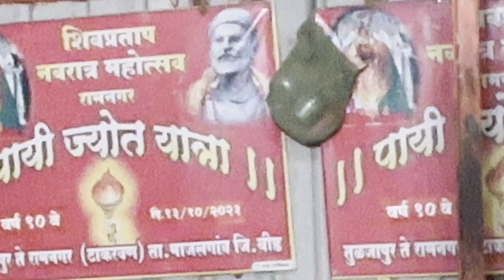कळूलाचा पाणी काग डवलिल